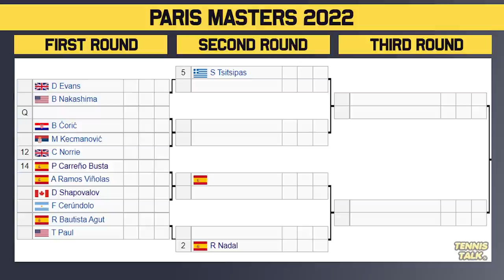Djokovic, Nadal SF Clash at Paris Masters 2022 | Alcaraz draws Medvedev | Tennis News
The Rolex Paris Masters 2022 official men's draw is out now. This event in Paris, France will feature some of the best players in the world including Rafael Nadal, Stefanos Tsitsipas, Daniil Medvedev, Carlos Alcaraz and Novak Djokovic.

0:00 | Intro
0:17 | Withdrawals
0:36 | Section 1 | Alcaraz #1
1:03 | Section 2 | Rublev #7
1:46 | Section 3 | Medvedev #4
2:05 | Section 4 | Aliassime #8
2:50 | Section 5 | Djokovic #6
3:15 | Section 6 | Ruud #3
3:55 | Section 7 | Tsitsipas #5
4:18 | Section 8 | Nadal #2
5:09 | Outro